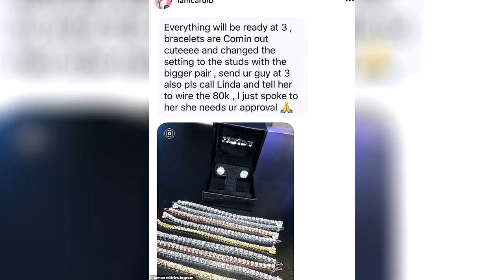José José fue violado, según su ex esposa